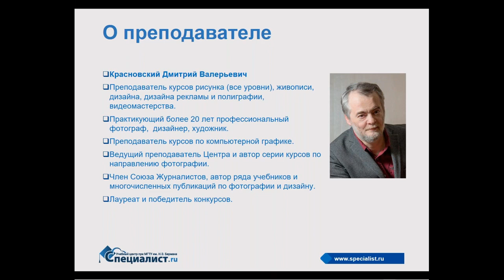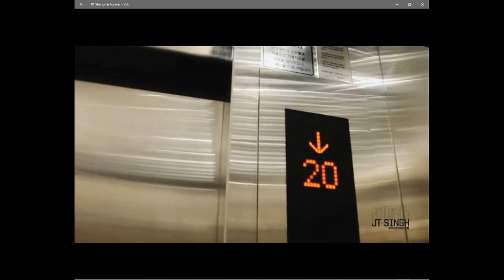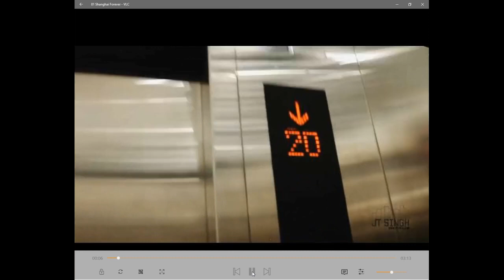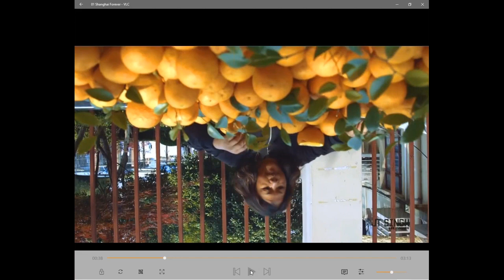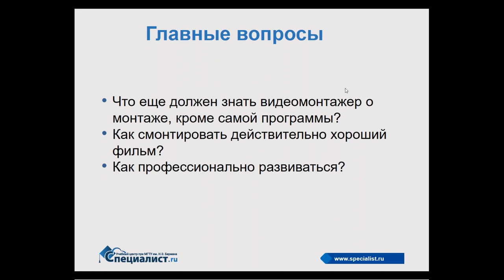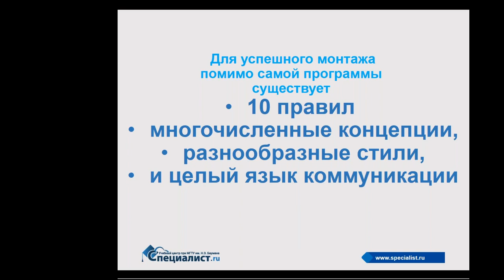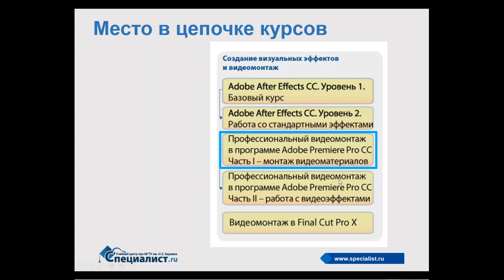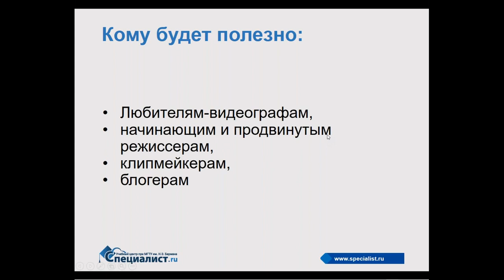Язык видеомонтажера: три главные слова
Какими принципами должен руководствоваться видеомонтажер при подборе и монтаже материала?